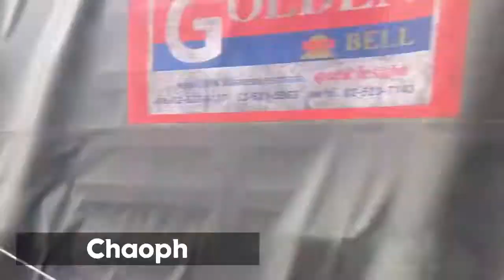POLICE CLEARANCE ROAD TRIP!||NOTHING TO VLOG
Another day another vlog...haha actually i have nothing to content, so, since that i'm going to the police forensic science center to apply for my police clearance mag roadtrip nalang tayo. hehe
please help me watch this vid guys...and please don't skip the ads...salamat! Thank you!